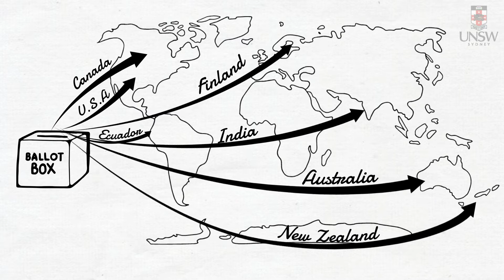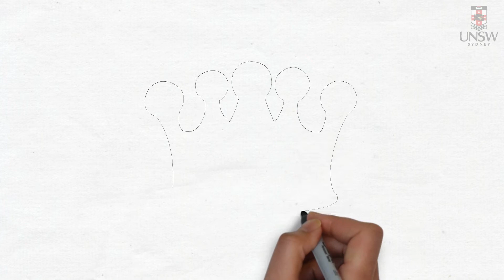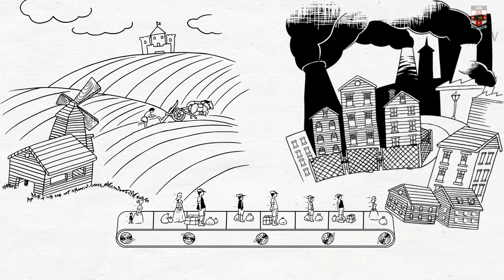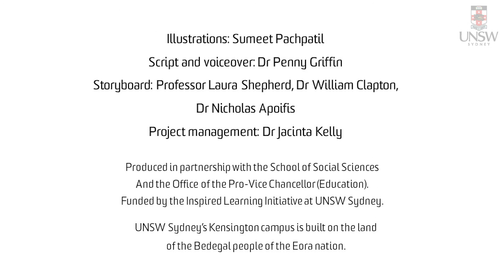Mary Wollstonecraft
VideoScribe animation that introduces the work of Mary Wollstonecraft in relationship to power, politics and International Relations. Scripted and read by Dr Penny Griffin.